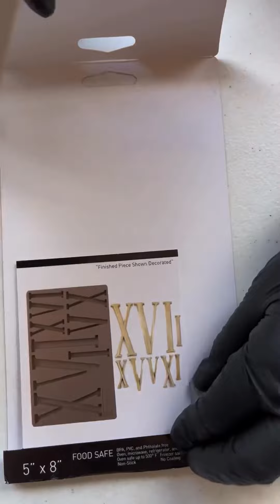Complete Furniture Makeover-Steampunk Style! Must See Results At The End!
Restored and redesigned by BA @casamiapalmas (Product links below)

They completely transformed this desk into a steampunk show piece! So much hard work went into this transformation. Do you think it was all worth it?

"When you decide to restore a piece of furniture, your mind becomes a factory of brilliant ideas. The process is a challenge full of surprises! But with the right materials and a lot of enthusiasm, anything is possible! We are all about excellence and quality and we use the following: Chalk Paint from @anniesloanmexico, the chosen one was the classic color Old White a color that can't be missed.
To give it life and a unique personality we use @redesignwithprima that never fail us, such as Decor Moulds Numerals, Gems and Chains, and Clock Faces, as well as the Decoupage Paper Lost in Time. And for the finishing touch, the delicate Maxi Transfer Sweet Notes. Meticulous and a bit lengthy job that left us amazed with the result! We hope you enjoy it as much as we do!"